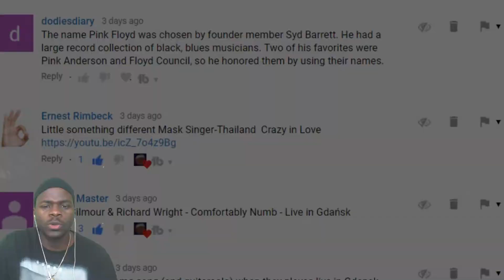What The Hell She Got On | Masked Singer Video Reaction !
Yeah she looking like a ninja turtle power ranger old man .